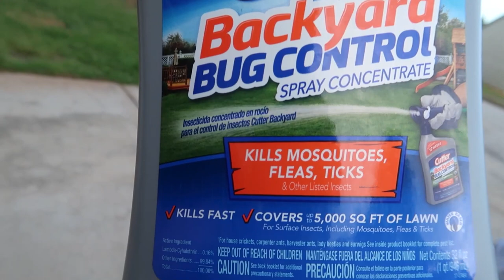Wiping Poop On Zoie's Hand Prank - She Freaks Out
We love and appreciate your support Wiping Poop On Zoie's Hand Prank - She Freaks Out.

She did not like this prank but check her reaction out.